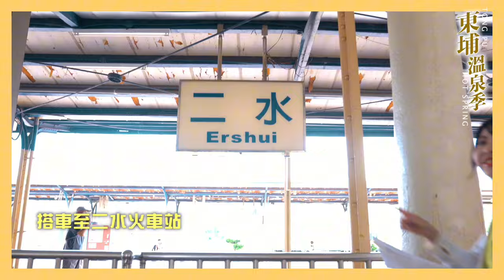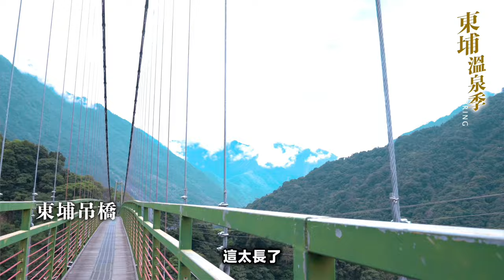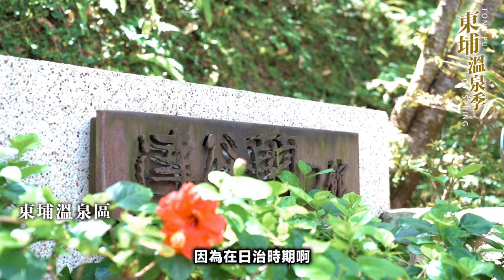超長吊橋+最高溫泉區，台灣人生雙解鎖！ 沙里仙秘境住一晚！南投三大溫泉區之一，還受原住民招待吃當地美食！【美のin台灣】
溫泉季的活動資訊
📌9/28(六) 埔里溫泉季暨健行活動
📍福興溫泉遊客中心
📌 10/19-20(六、日) 北港溪溫泉嘉年華
📍泰雅渡假村
📌 11/23(六)「玉山戀．東埔情」東埔溫泉季
📍東埔國小、溫泉廣場及溫泉街

在冬天來之前先來感受南投溫泉的熱情！！！

賀連續130週以上在暢銷榜上（目前紀錄繼續更新中！）

365天，跟著撒醬老師每天學日文「撒醬老師日文應用VIP頻道」

撒醬個人生活分享帳號